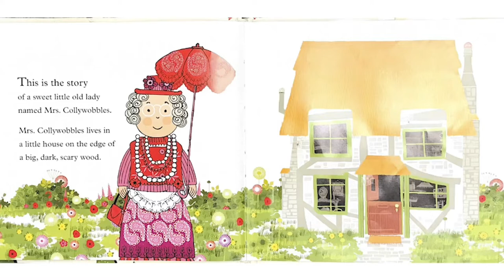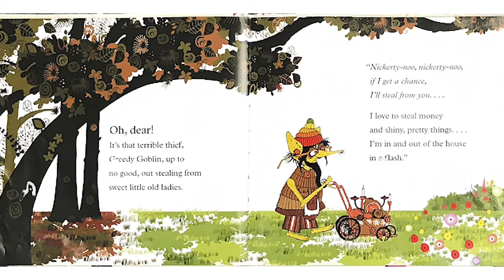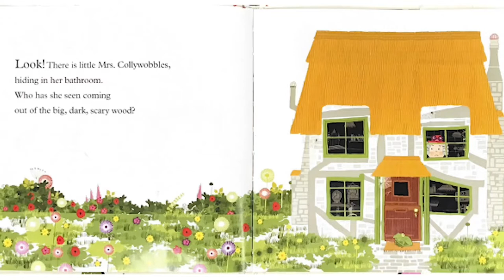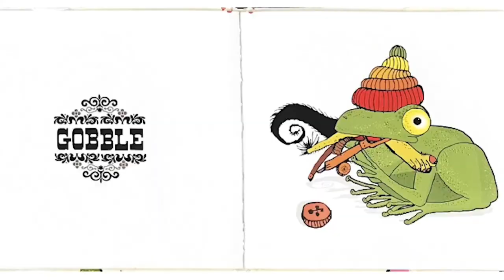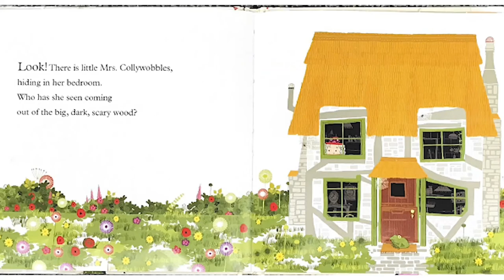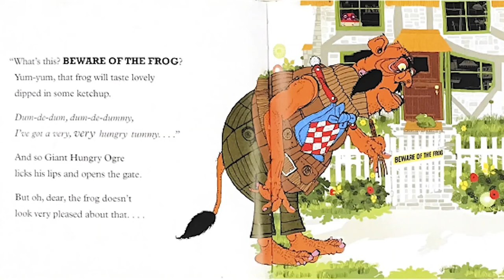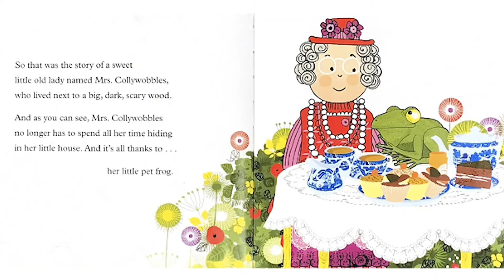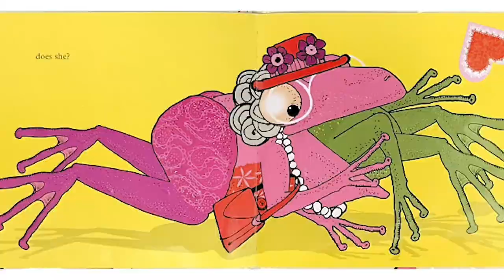Story Corner -- Beware of the Frog by William Bee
We're so glad you're here for Story Corner: Short Read Alouds with Cobb County Public Library! Kate and Neely read Beware of the Frog by William Bee. We hope you enjoy!